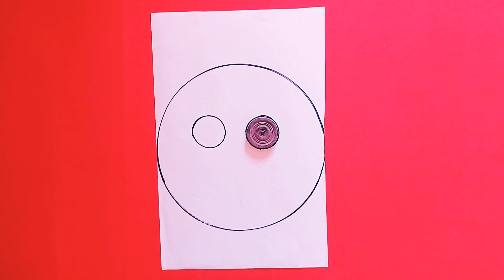how to make snowman mask for paper||snowman making||snowman paper craft|Christmas DIY snowman making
hello friends today I am going to share snowman mask for Christmas special

simple DIY for snowman mask video
snowman musk making video
simple and easy snowman mass for Christmas special d i y
thank you friends bye bye 🙏🏻🙏🏻🙏🏻🙏🏻